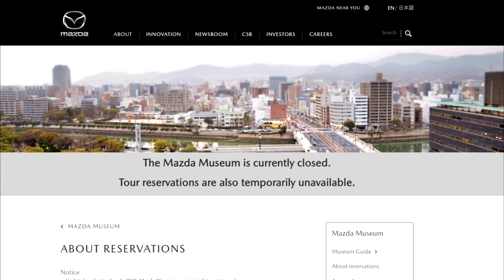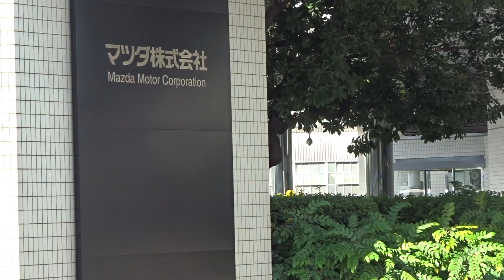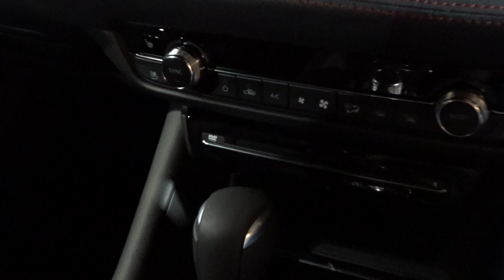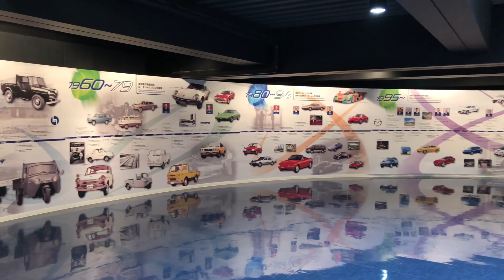Хиросима: поездка на завод Mazda. Музей Mazda. Конвейер | Михаил Зейфман в Японии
Сегодня я посетил музей Mazda, который располагается на территории завода Mazda в Хиросиме.
В сегодняшнем видео я расскажу вам об истории бренда Mazda: как Дзюдзиро Мацуда спас компанию Toyo Cork Cogyo от банкротства? Чем компания занималась изначально? Какие средства передвижения были популярны в Японии в начале XX века? Правда ли, что Mazda - крупнейшая компания, владеющая мостом через реку? Так ли хороши роторные двигатели? Как удобнее всего добраться до завода Mazda в Хиросиме?
Олдскульные автомобили, конвейер, музей, территория завода и многое другое - в новом видео!

Меня зовут Михаил Зейфман и вот о чём я сегодня вам расскажу и что покажу:

00:00 Краткое содержание
00:37 Небольшая предыстория и утренняя Хиросима
01:47 Как добраться на завод Mazda в музей
02:20 Штаб-квартира Mazda
03:28 История компании Mazda (Abemaki, Toyo Cork Kogyo)
04:58 Территория завода, дорога в музей
06:13 Музей Mazda и история производства автомобилей
10:25 Конвейер
12:49 Выводы и впечатления